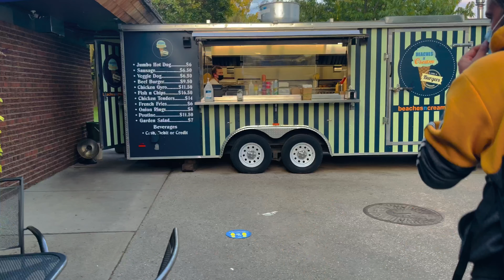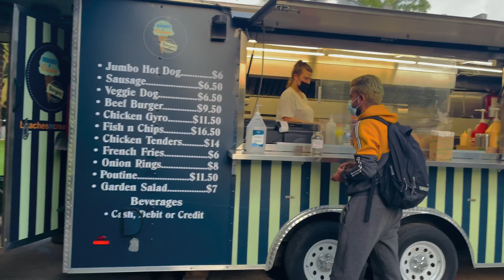🏖 WOODBINE BEACH 🚴🏻‍♂️ | LAKE ONTARIO | TORONTO'S BEST BEACH | 4K VIDEO